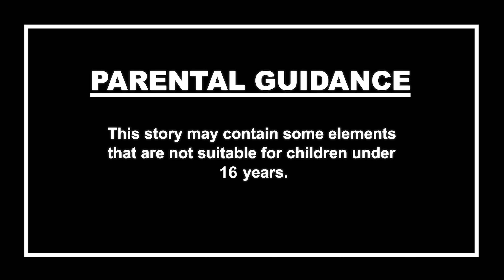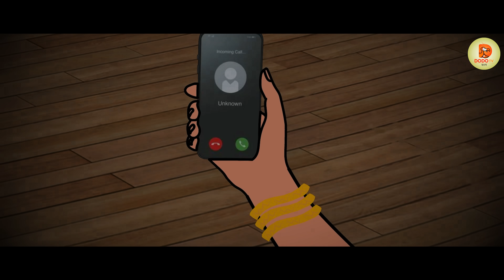পিশাচের কবলে ভেরোনিকা | Bhuter Golpo | Bangla Horror Cartoon | Dodo Tv Bangla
Today's story is inspired by a true incident in Madrid Spain, where black powers emanating from the Ouija board destroyed a girl's entire family.

Welcome to the Dodo TV Bangla Horror You tube Channel.